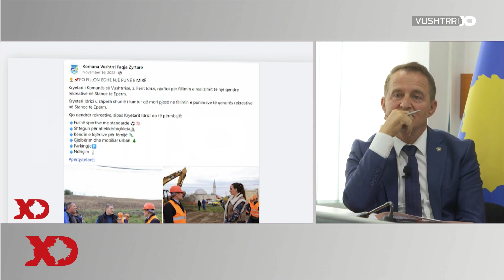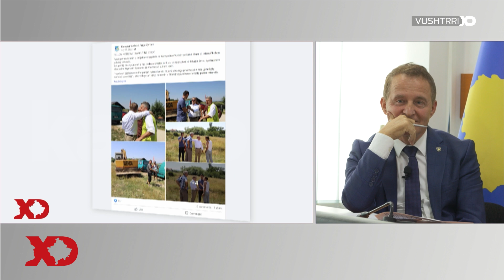Shiriti i kryetarit, Ferit Idrizi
Reagimi i Ferit Idrizit kur i sheh punimet që dikur i kishte lavdëruar në Facebook, por në terren projektet dalin me mangësi apo të pa-funksionalizuara – Hulumtimi i ekipit të KALLXO.com